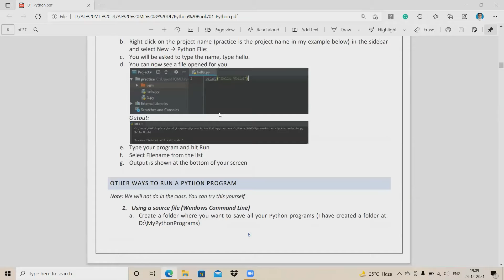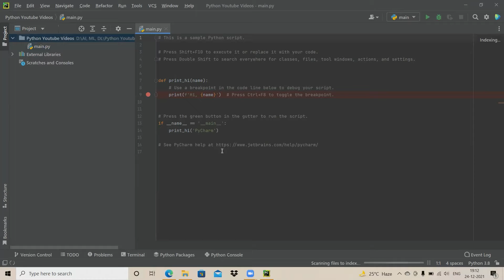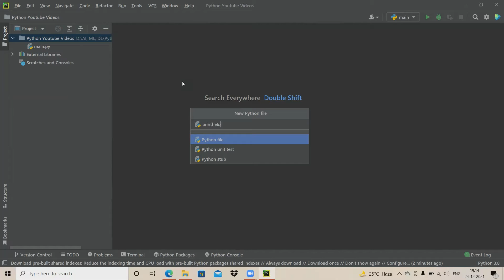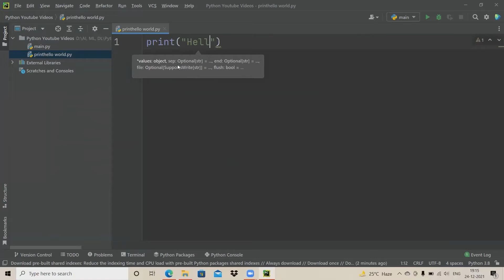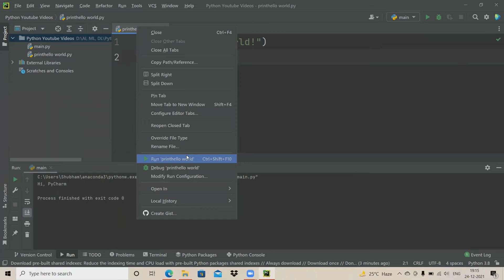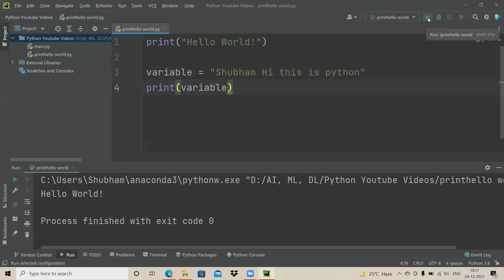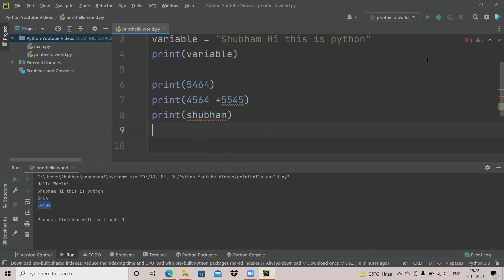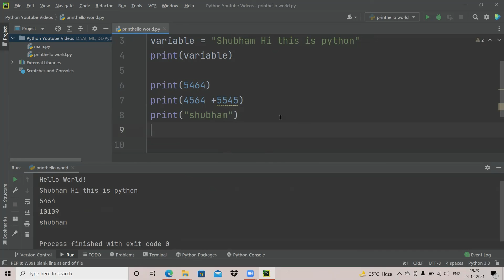003 python print function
How to use print function in python